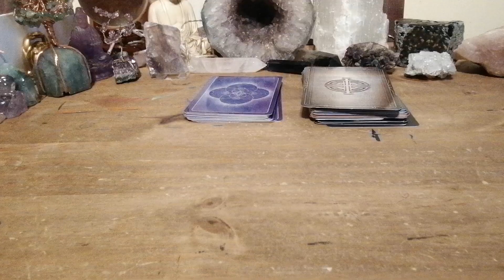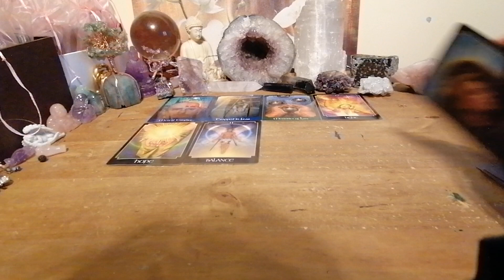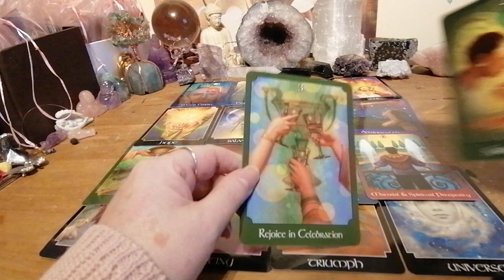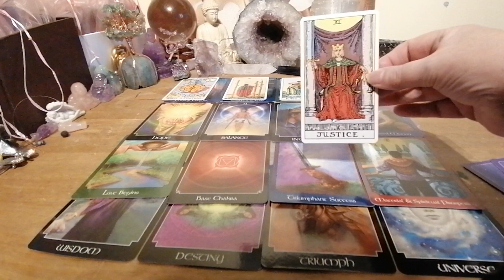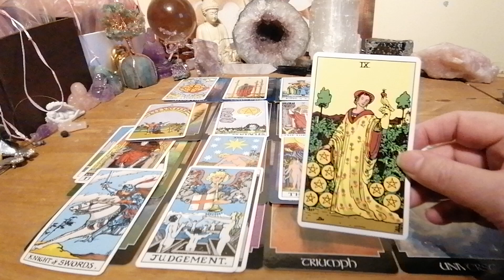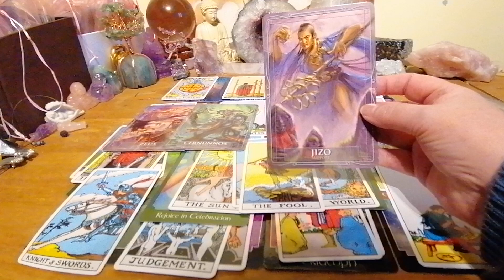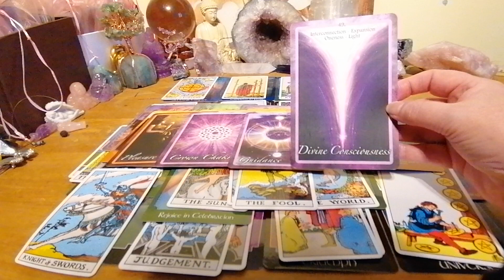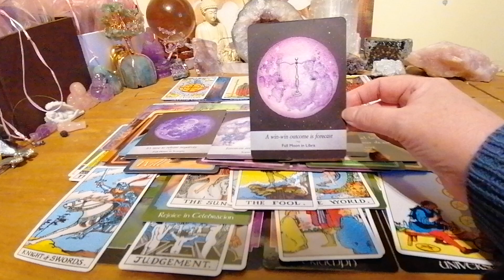DIVINE MASCULINE 😎 ENERGY CHECK IN 🙏❤️ TWINFLAMES SOULMATES ❤️🔥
WHERE IS DM AT IN HIS LIFE WHAT ARE HIS THOUGHTS AND FEELINGS ABOUT HIS DF AND THE CONNECTION

ENTERTAINMENT ONLY
BLESSINGS